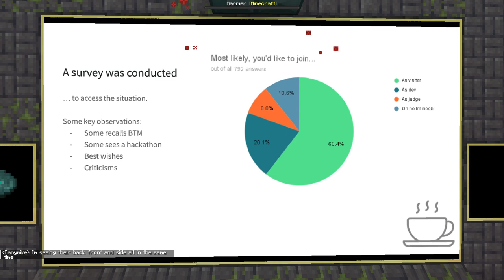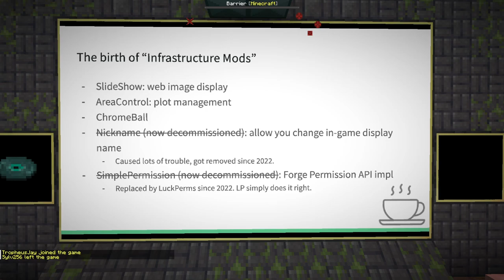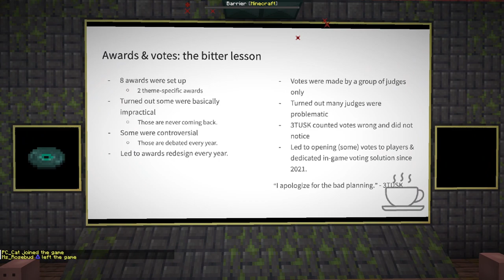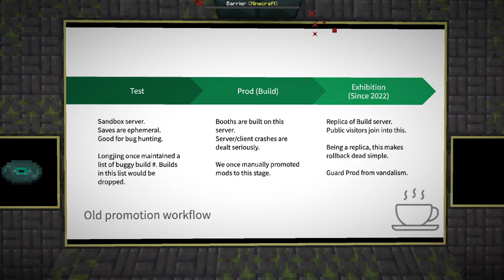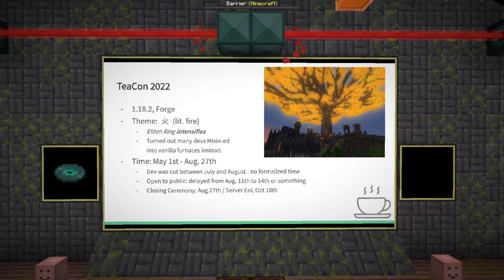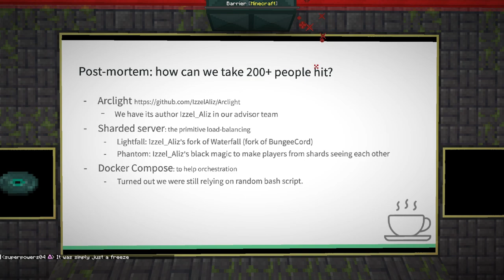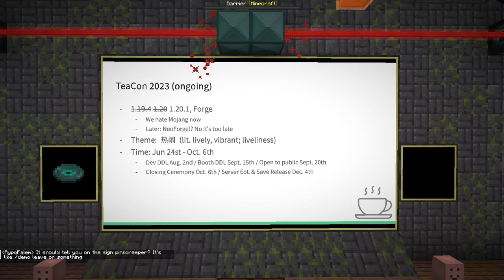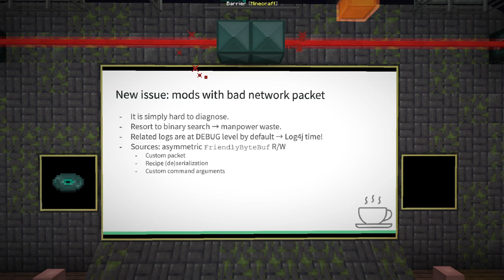History of TeaCon [BlanketCon 23]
Featuring 3TUSK and ustc-zzzz.

A keynote that talks about TeaCon, a mod jam / BTM-esque convention hybrid. Planned topics include its origin, tech stack, what we learnt and what we didn't do well.